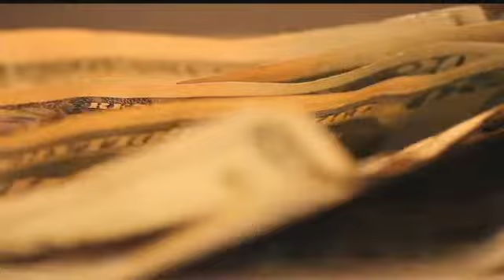HOAs could take your home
Home Owners Associations enforce the rules for neighborhoods, when it comes to the look and care of a home, and community facilities. But News 4 Tucson's Brandon Hamilton says those associations could also take people's homes away from them for unpaid dues.